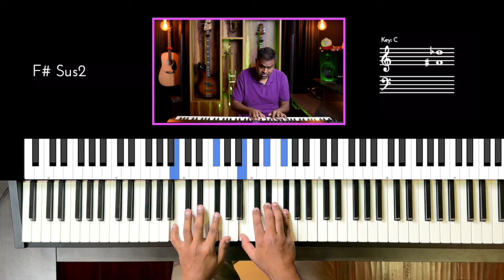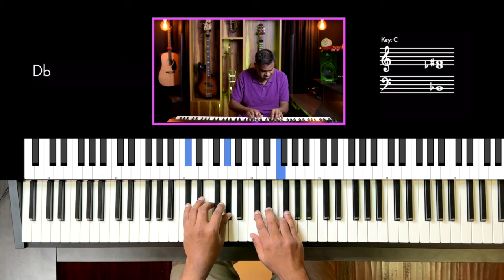Riff #3109 - Jason Zac